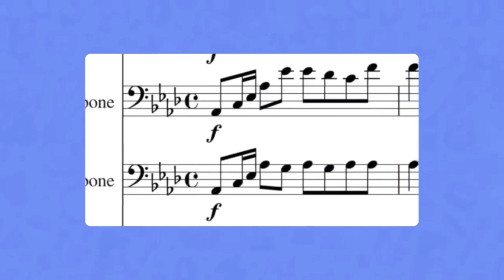Did PlayStation Sabotage The Microsoft Discord Acquisition? - The Nerf Report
Sony Interactive Entertainment revealed a new partnership with Discord, which brings the social media platform to PlayStation, and sees Sony become a minority investor in Discord.